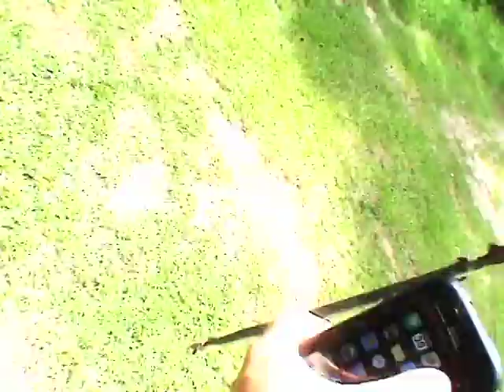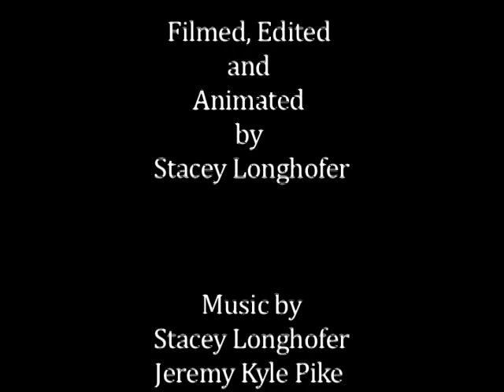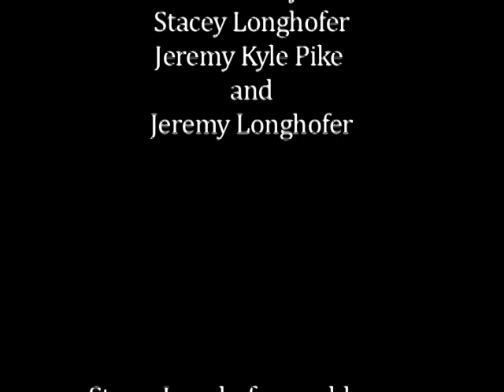Jeremy Kyle Pike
Jeremy Kyle Pike Documentary.